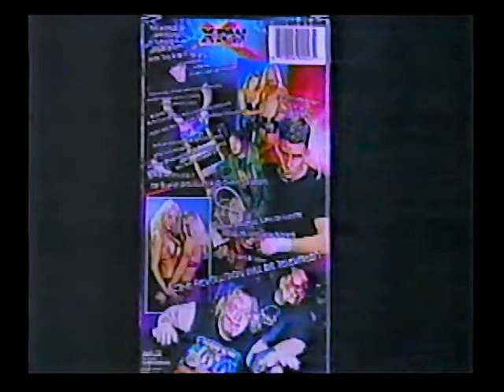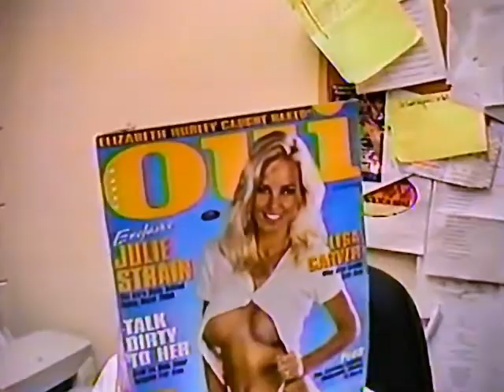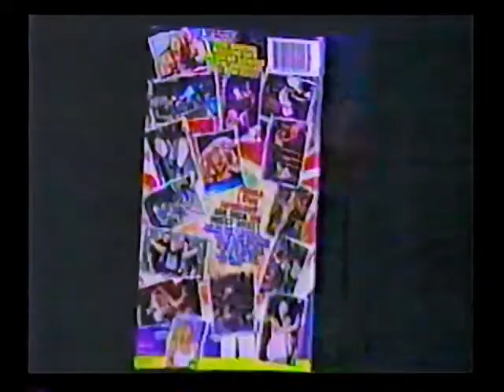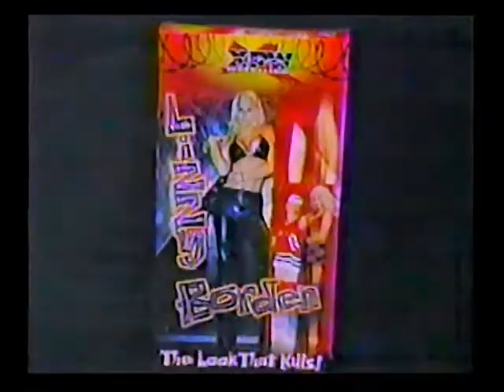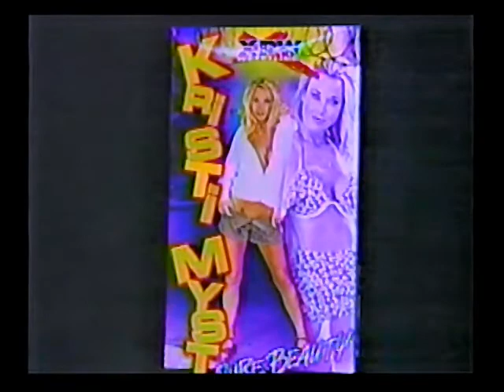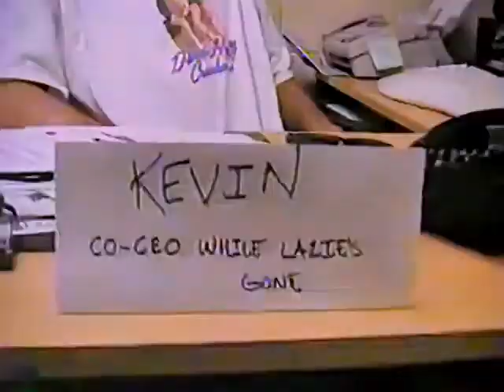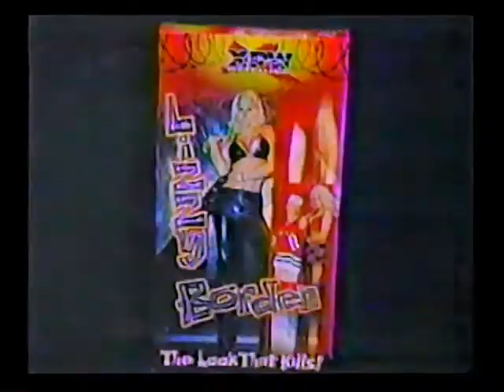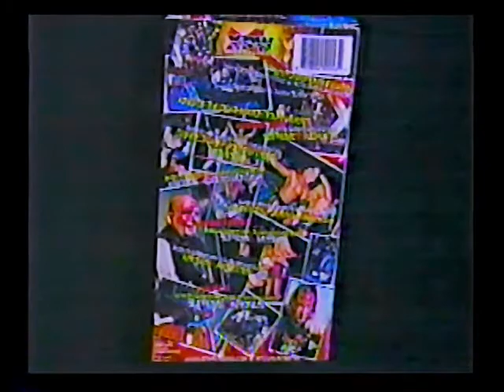XPW TV #13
Rob Black Hell Promo - LA Sports Arena
Jake Lawless vs. ??? - LA Sports Arena
Josh Lazie catches Kevin Kleinrock during "Private" time
Tool vs. John Kronus - LA Sports Arena
Kristi Myst is Lizzie Borden's personal slave
Kaos petitions Kleinrock for an "I quit" match against Rizzano
Sabu vs. Abdullah the Butcher LA Sports Arena BLOODBATH
Sabu Stabbed with Olde English 800 40 oz bottle shard numerous times